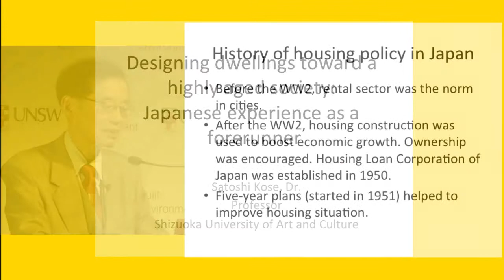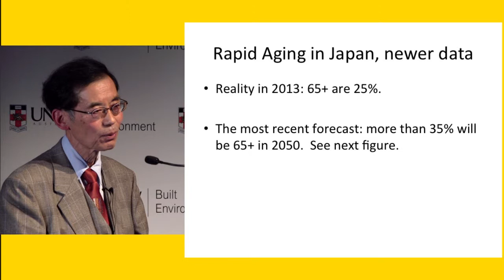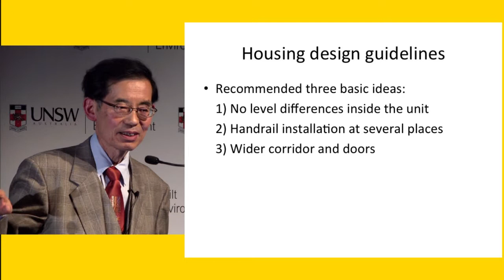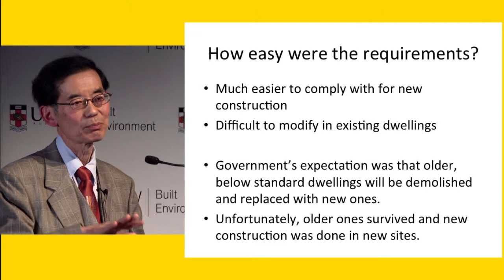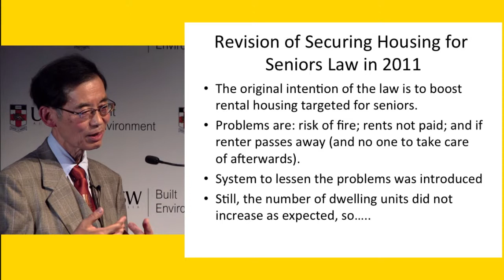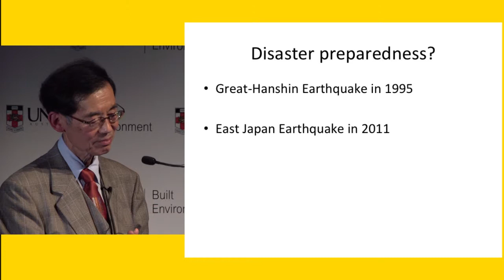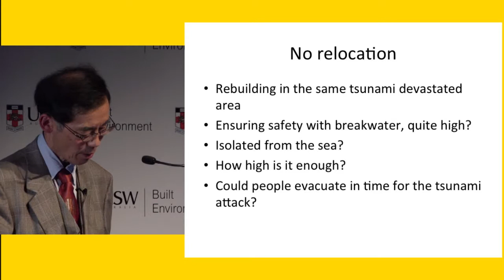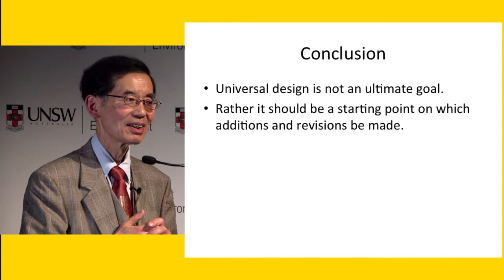Utzon Lecture Series 2013 - Satoshi Kose